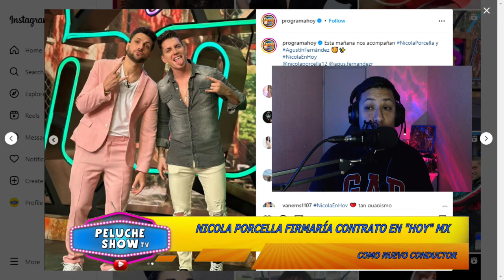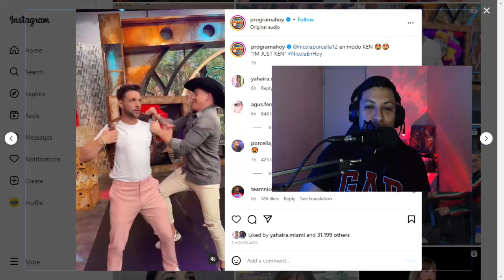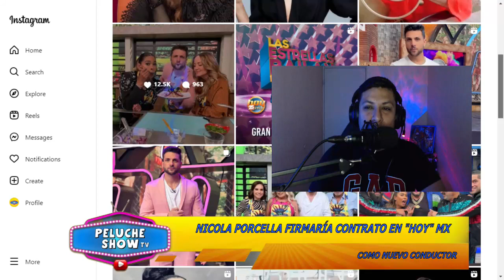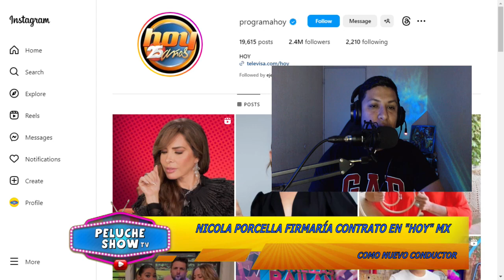EXCLUSIVO - NICOLA PORCELLA SERÁ CONDUCTOR DE PROGRAMA "HOY" EN MÉXICO